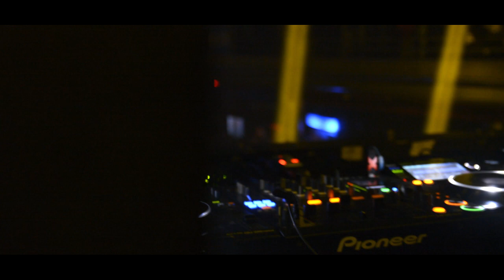Bryan Kearney - Extended 6 Hour Set @ Groove, Buenos Aires, March 2018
Bryan Kearney - Extended 6 Hour Set @ Groove, Buenos Aires, Argentina, March 2018

Lane 8 - Little Voices
Bicep - Just
Jeremy Olander & Cristoph - Last Dance
MayDan - White Gold (Hernan Cattaneo & Lonya Remix)
D-Nox & Victor Ruiz - Pure
Cristoph - Alone
Jerome Isma-Ae & Tone Depth - Bloodmoon
Quiver - The Rat
Several Definitions & Marc DePulse - Sharks (Jerome Isma-Ae & Alastor Remix)
Floral - Need To Feel Loved (Heath Renata Remix)
Pryda - The Future
EEEMUS - Majestic 2.1
Cirez D - Voided
Faithless feat. Cass Fox - Music Matters (Mark Knight Dub)
Bart Skils - Ocean Drive
Oxia - Domino
Robert Miles - Children (Victor Ruiz Bootleg)
Spektre - Cheyenne (Uto Karem Remix)
Hidden Empire - Tornado
Deas - Mentality
Koen Groeneveld & Fierce Ruling Diva - You Gotta Believe
Mladen Tomic - Haze
Viktor Ruiz & Drunken Kong - Inside Out (Reinier Zonneveld Remix)
Pleasurekraft - G.O.D
OC & Verde - History
Cosmic Boys - Synthetic Men
UMEK - Quest Chain
Popof - Confusion
Egbert - Zaag
UMEK - Deja Vu
Lutzenkirchen - iON (Dino Maggiorana Remix)
Full Tilt vs Morgan Page - Full Tilt Down The Longest Road (Bryan Kearney Mash-Up)
Jay Lumen - Emphases
Unknown - Caribic France
Bart Skils - Retrodade
Enrico Sangiuliano - Astral Projection (Bryan Kearney Rework)
Unknown - UnivAirsal Nation
Max Graham - The Evil I.D (Mark Sherry Remix)
Giuseppe Ottaviani - Crossing Lights
Joint Operations Centre - Hunter
Bryan Kearney pres. Karney - Beg Your Pardon
Bryan Kearney pres. Karney feat. Shugz - Floorburn
Bryan Kearney pres. Karney - El Gato
Bryan Kearney pres. Karney - I.D
Enrico Sangiuliano - Blooming Era (Cold Blue Rework)
Flat 6 - It's Too Late (Greg Downey Rework)
Berg & Bryan Kearney - Deeper
Cold Blue - On The Outside
Bryan Kearney - Wake Up Call
Sneijder & Bryan Kearney - Next Level
Say Nothing vs Stay With Me (JOC Noodle)
Deedrah - Slave To The Rhythm
I.D - I.D
Sneijder & Christina Novelli - Love Of My Control
Aly & Fila - Rosaires (Giuseppe Ottaviani Remix)
Liquid Soul - Wake Up
I.D - I.D
John Askew -Battery Acid (Bryan Kearney's For The Neighbours Remix)
Sean Tyas - Rulebook (Bryan Kearney's Out The Window Remix)
Easy Riders & Symbolic - Flashback (Astrix Remix)
Astrix - Mir (Electro Sun Remix)
Sam Jones - Brainstorm
Simon Patterson - Bulldozer
Bryan Kearney - Adrenaline
Bryan Kearney & Deirdre McLaughlin - Open My Mind
John O'Callaghan - Choice Of The Angels
Sam Jones - Let Loose
Relativ & Yestermorrow - Galactic Riders
Electric Universe - Ignition Sequence Start
Sneijder & Bryan Kearney - Proper Order
Plumb - Need You Now [How Many Times] (Bryan Kearney Remix)
Bryan Kearney - Te Amo
Craig Connelly - Trouble In Paradise
Bryan Kearney & Christina Novelli - By My Side (I.D Remix)
Astrix - Deep Jungle Walk
Juno Reactor - Pistolero (Astrix Remix)
Green Velvet - Flash (Joint Operations Centre Remix)
Bryan Kearney pres. Karney - Smiler
Giuseppe Ottaviani - Legacy
Sneijder - Viper
Bryan Kearney - Stealth Bomber (Sam Jones & Will Rees Remix)
Simon Patterson - Miss You (Bryan Kearney Re-Edit)
Bryan Kearney & Plumb - All Over Again
Paul van Dyk feat. Plumb I Don't Deserve You (John O'Callaghan Clubwork)
WAIO vs Bryan Kearney - Futura

Video by Framko Paez